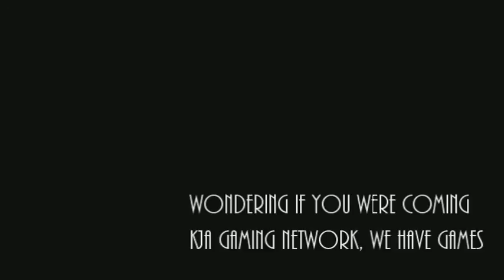Limbo #2 - Commentary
This is the game Limbo.
Im rather late but oh well, why not record it anyways.
Its a fun game, i remember long ago it was on the xbox live market place on the " Indie games?" maybe ... not sure.

Raging Sheep will have Episodes #3 through #5.